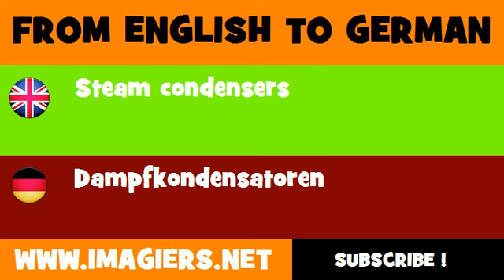DEUTSCH ENGLISCH = Dampfkondensatoren